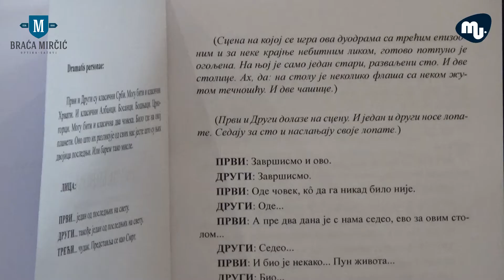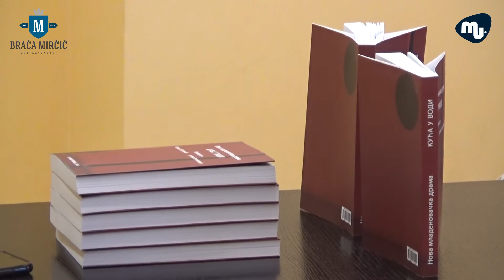Promocija zbornika mladenovačke drame "Kuća u vodi"